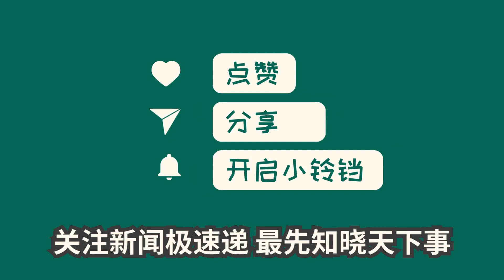中国新闻07月27日11时：首次，美元被人民币超了！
中国人民币在双边结算中首次超过美元，占比达到49%。这一趋势是由金融市场开放和中俄贸易增加所推动的。虽然全球范围内人民币结算仍不到3%，但其“去美元化”已取得进展。中国政府积极推进相关双边协议，以促进人民币国际化。中国也试图减少对美元的依赖，通过直接使用人民币与巴西和阿根廷等国进行贸易结算。然而，人民币的国际化还面临诸多挑战，如汇率波动和货币稳定问题。未来，人民币结算份额可能会进一步提高。